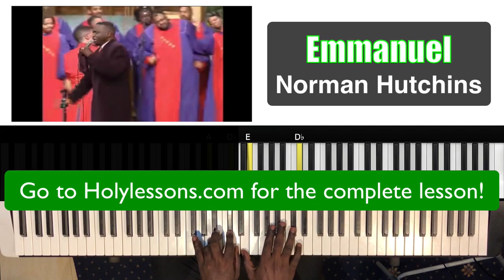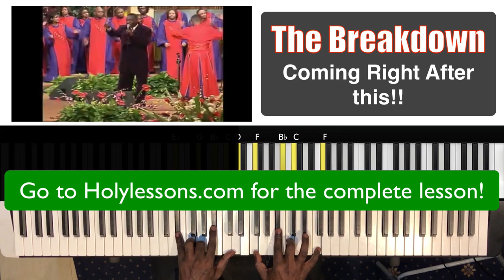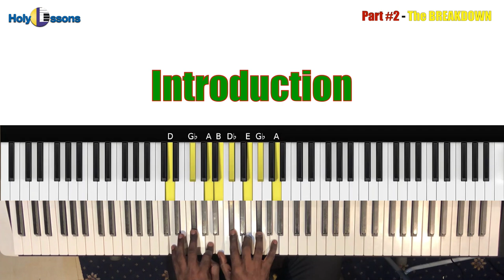EMMANUEL Norman Hutchins: PIANO TUTORIAL (gospel piano tutorials)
In this piano tutorial you'll learn how to play 'EMMANUEL' by Norman Hutchins on PIANO .

This tutorial also includes a midi file that you can download and play in your favorite midi player! That way you can slow down the "Play Along" and learn the song in other keys!!

As always here at Holy Lessons, we perform a cover at the beginning of tutorial where we "Play Along" to original soundtrack to help put everything in context.

If you ARE a current member at holylessons.com, log in to the membership site to watch and learn the entire song.